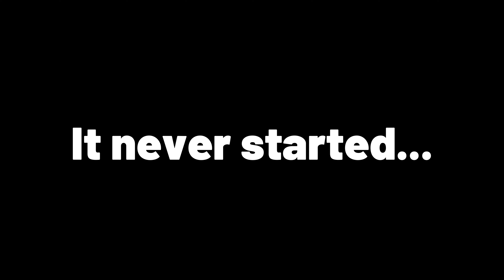Tall Pines EASTER EGG Ride - Off Kilter St. Pats Ride